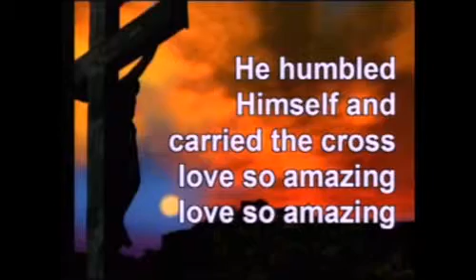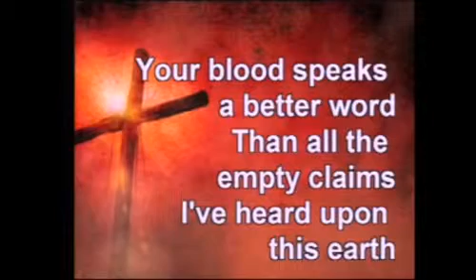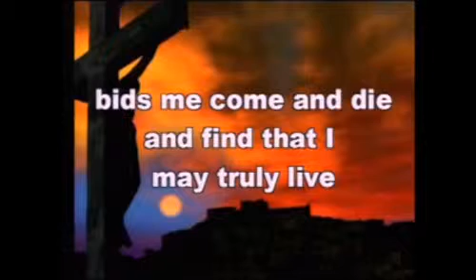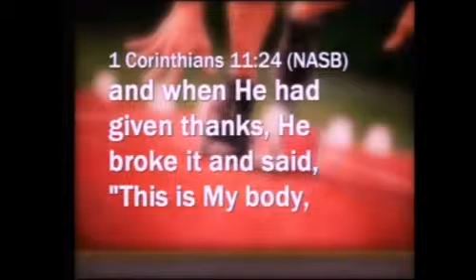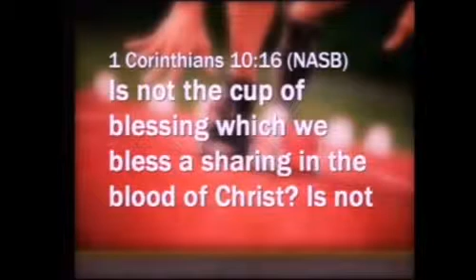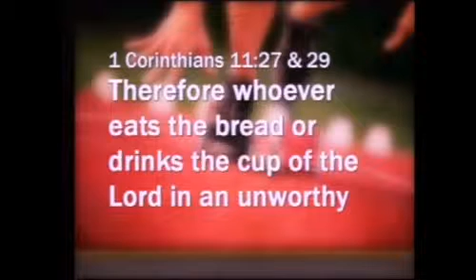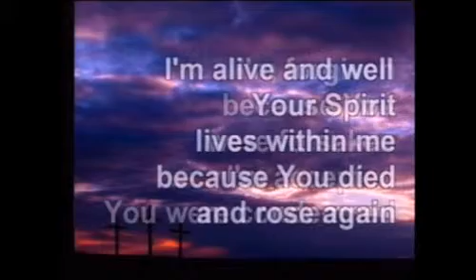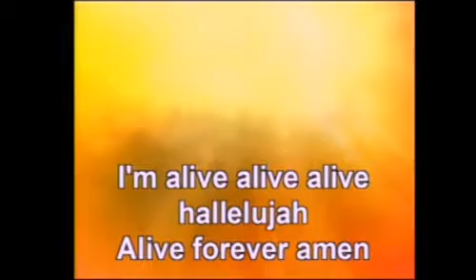The Lord's Supper 2-17-2013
This message comes from the sermon series "Fresh Beginnings" by Dr. Steven A. Davies.